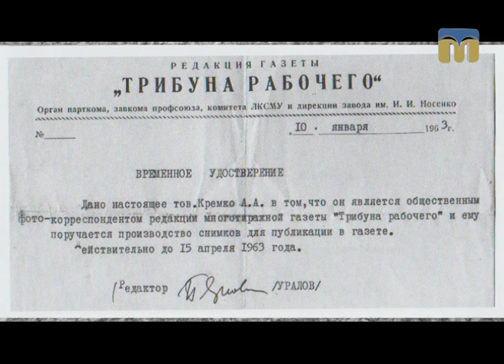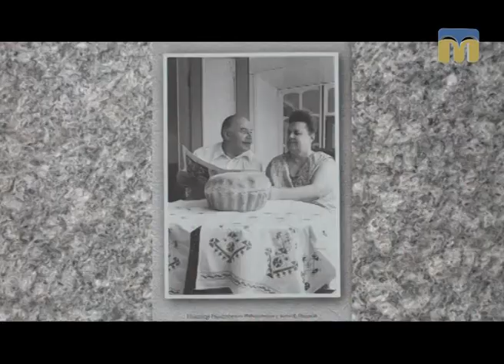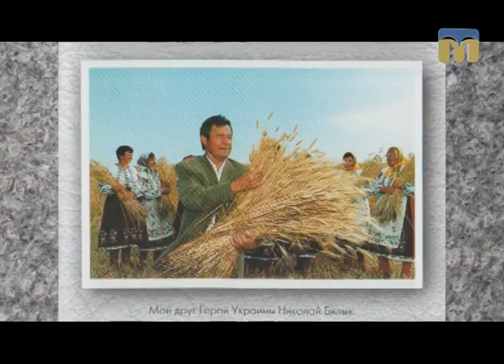Розмова на тему. Олександр Кремко - людина-легенда 14.08.2017